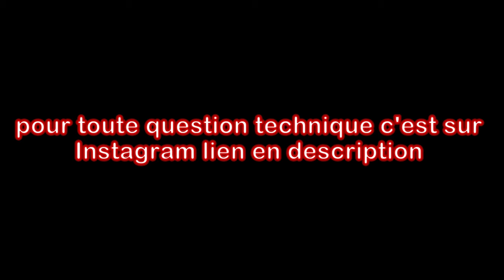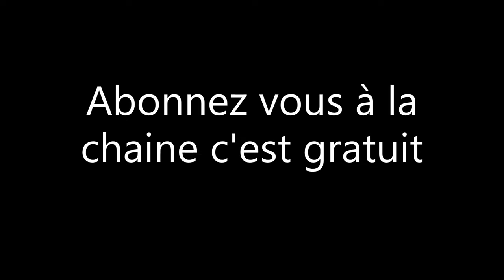fin du démontage de la voitur sans permis